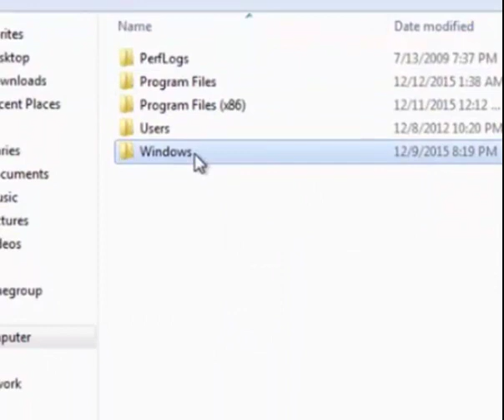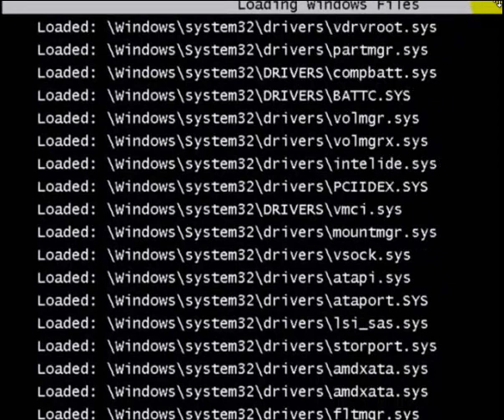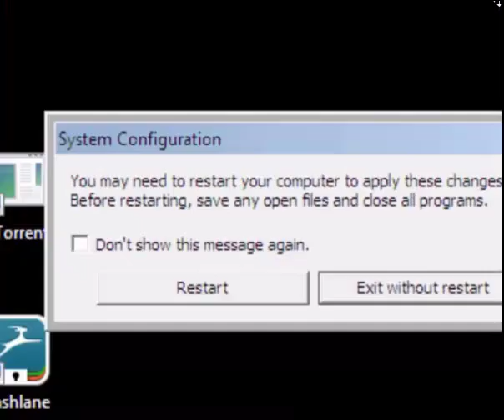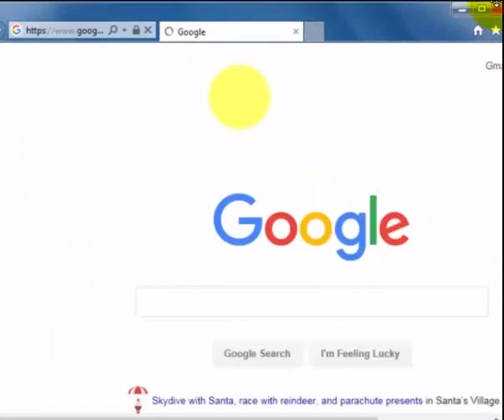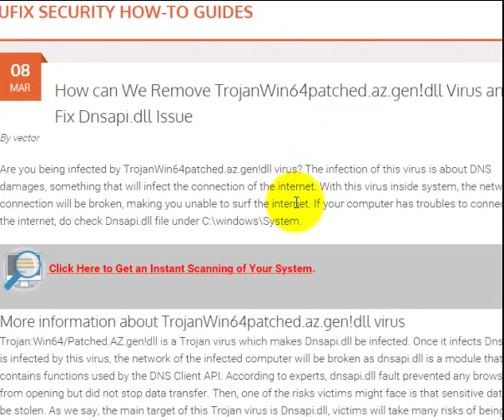TrojanWin64patched az gen!dll - Guide to Remove Trojan Horse Virus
Trojan:Win64/Patched.AZ.gen!dll is a Trojan virus which makes Dnsapi.dll be infected.